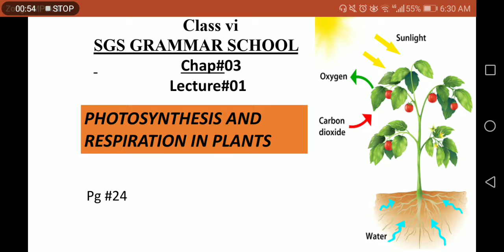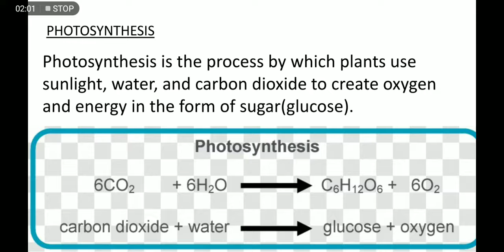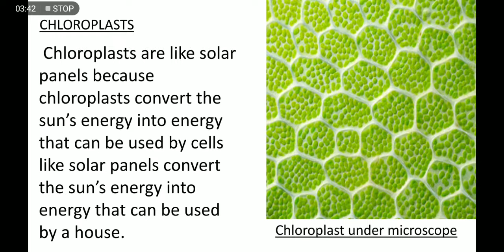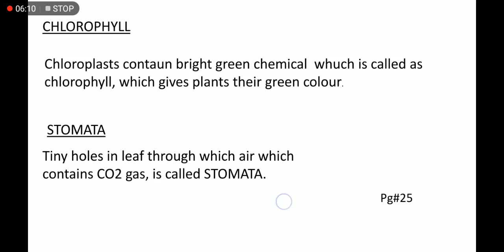class VI Science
Photosynthesis and respiration ...